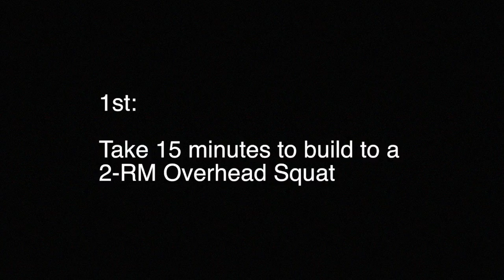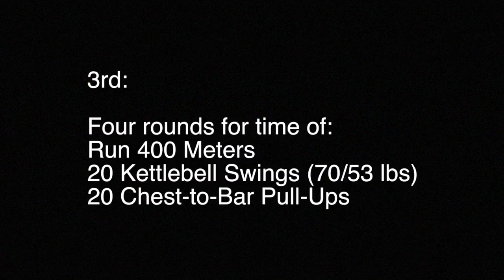CrossFit Upland WOD Friday 11-11-16 Overhead Squat and Split Jerk Demo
This video is about CrossFit Upland WOD Friday 11-11-16 Overhead Squat and Split Jerk Demo